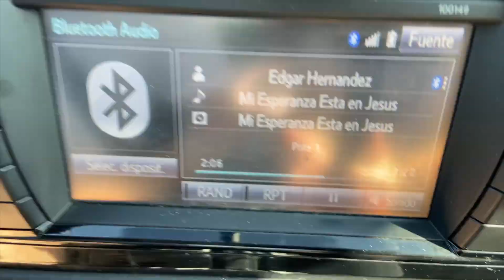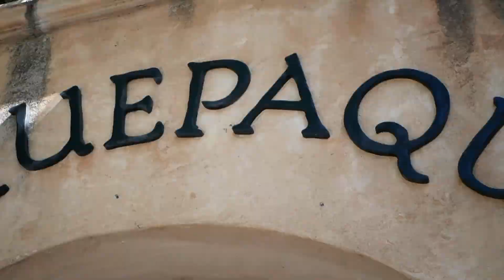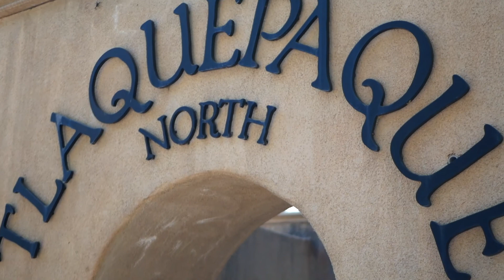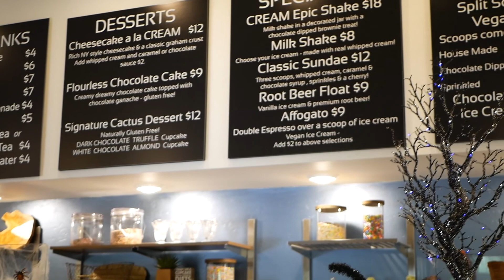Vlog#05 | Viaje a Sedona AZ | Edgar Hernandez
Amigos Aquí les dejo este Vlog de un viaje que hicimos en Familia ! Las personas que miraran en el video , son familia , son 2 hermanos que tengo en ARIZONA , la historia de como los conocí , algún día se las contare , pero en este momento quiero que se diviertan con este video , nos vemos y gracias por ver nuestros videos !